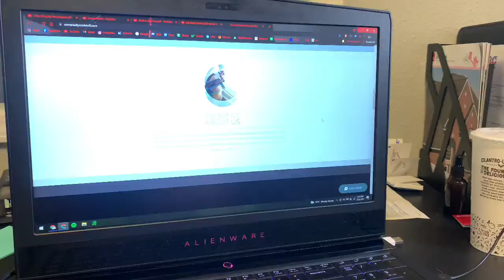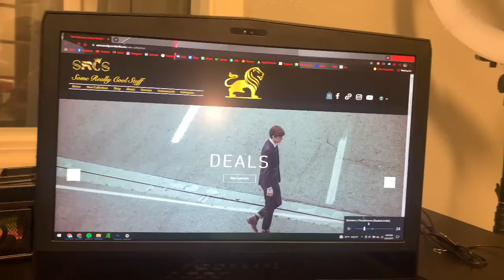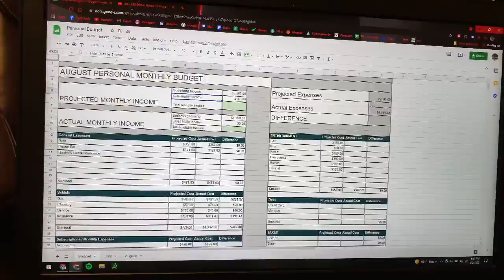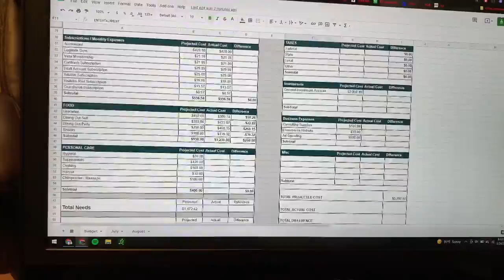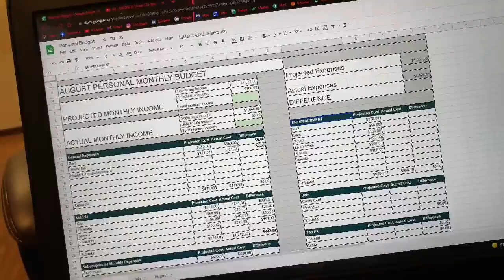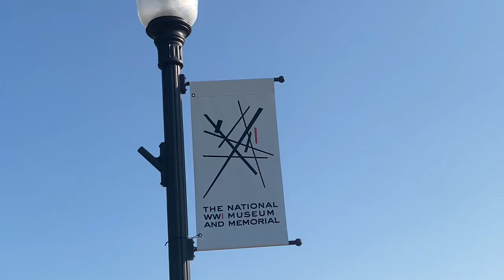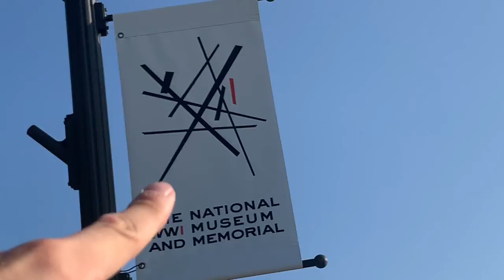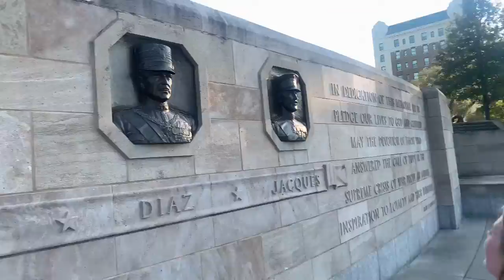BIRTHDAY VLOG; BUILDING A WEBSITE, BUDGET BREAKDOWN, PARTYING & DEVIL WORSHIP MONUMENT? RTM 13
ROAD TO MILLIONAIRE EP 13
In this episode it was my birthday! I gave you a breakdown of my website and budget, partied into the next day, & just had a day where I did all my favorite things.

Road to Millionaire is a vlog directed by Leonel Martinez. The purpose of the vlog is to document real time progress on becoming a millionaire net worth individual coming from nothing. As well as provide inspiration and tangible evidence that anyone can do whatever they want if they put their mind to it. Being able to physically show what it takes in order to achieve your dreams may be a useful tool to the generations to come.

“Since I was 19 I vowed to myself I would be a millionaire by 25. I’ve set it as a goal and I think about it all the time. Everything I do is in pursuit of my best self. Money doesn’t matter to me, growth does. Becoming someone that can attract that sort of lifestyle will involve some serious development of character. I’m just some kid from the middle of Kansas who had no future. I immigrated from El Salvador and the culture in my family is very much along the lines of complacency. I refuse to be a statistic. In my mind it’s become a billionaire or die. No in between I won’t ever stop pursuing my goals, I’m not in any sort of niche business. I’m in the empire business.”
The Late Leo Martinez